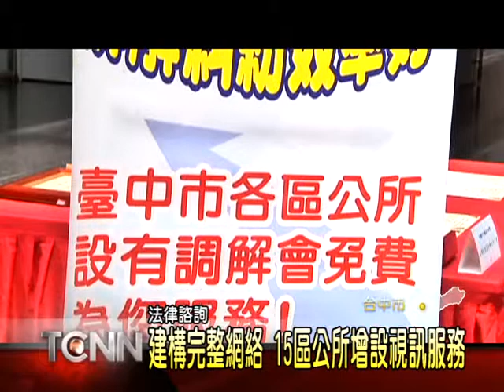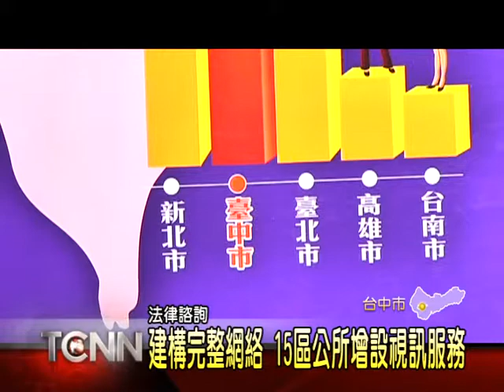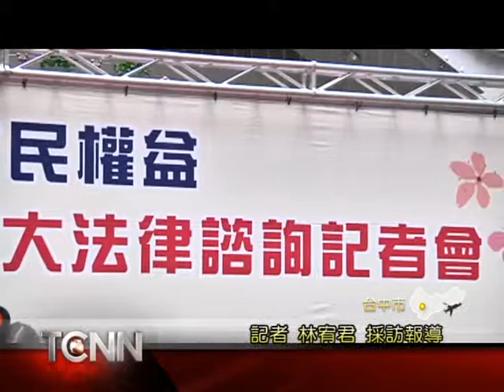大台中新聞 中市法律諮詢擴大服務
台中市法制局為了建構棉密無障礙的法律諮詢服務空間，除了在29個區公所，設點提供諮詢服務外，日前也與法律扶助基金會台中分會合作，簽訂協議書，從7月1號開始，在15個區公所，辦理每週2次的免費視訊法律諮詢; 局長林月棗表示，希望提供家住偏遠，或是不便到市府洽公辦理的民眾，更貼心的選擇。「以上新聞可從哈TV APP收視」